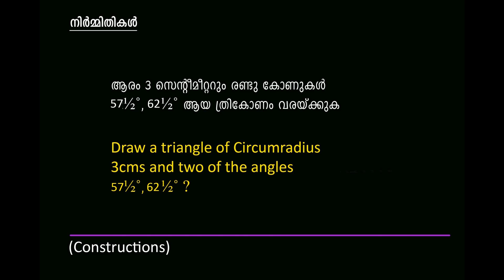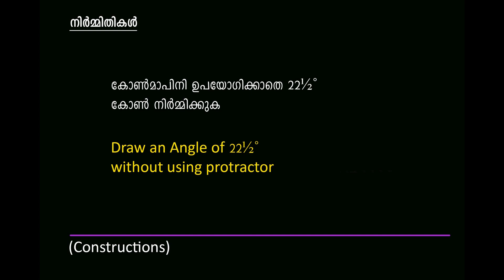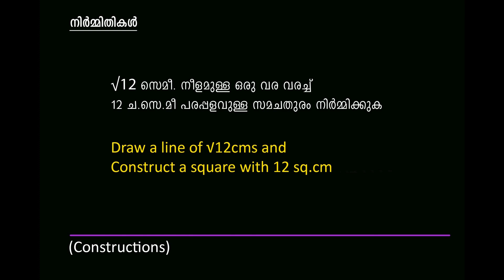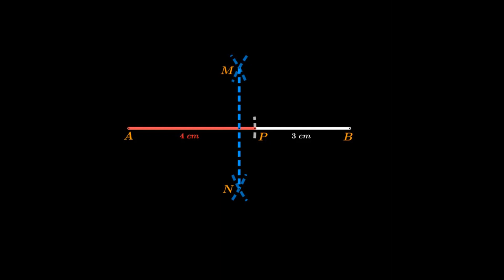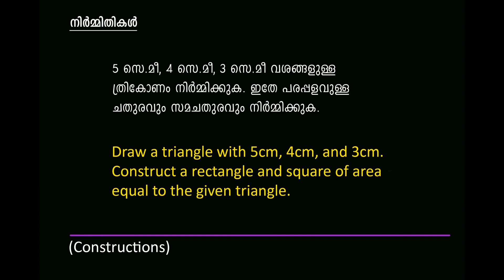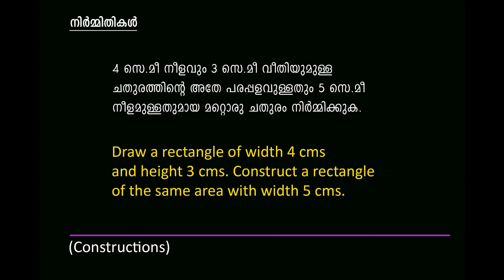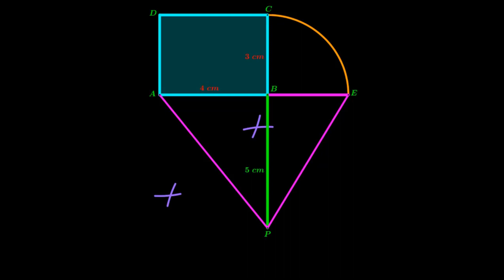വീട്ടമ്മ ഇനി വീട്ടിലെ ടീച്ചർ | Smart Amma |പത്താം ക്ലാസ് | ഗണിതശാസ്ത്രം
പത്താം ക്ലാസ് ഗണിതശാസ്ത്രം

വീട്ടമ്മ ഇനി വീട്ടിലെ ടീച്ചർ
കുട്ടികൾക്ക്  വീട്ടിൽ തന്നെ ട്യൂഷൻ നൽകുവാൻ സഹായകരമായ രീതിയിൽ തയ്യാറാക്കിയിരിക്കുന്ന വീഡിയോ